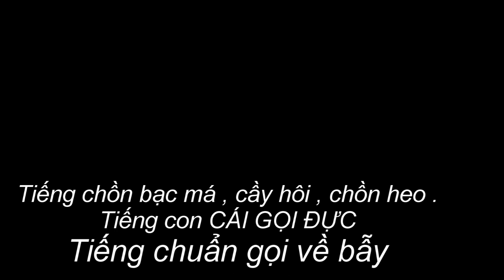Tiếng chồn bạc má , cầy hôi , chồn heo . Tiếng con CÁI GỌI ĐỰC Tiếng chuẩn gọi về bẫy